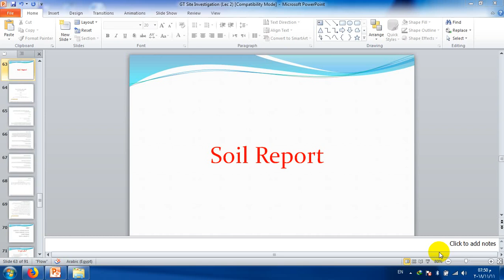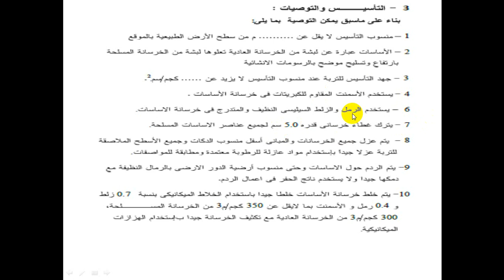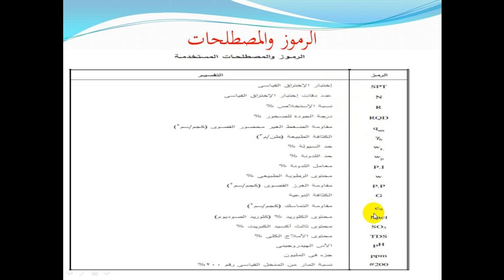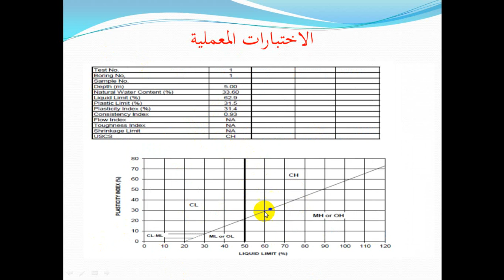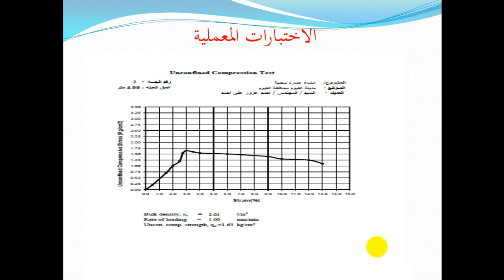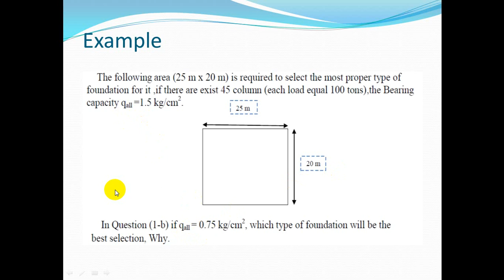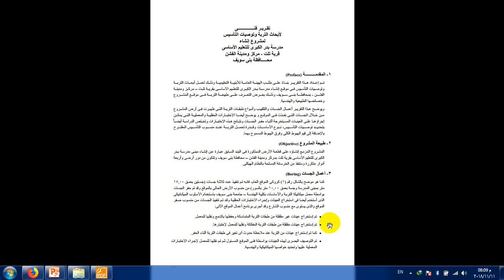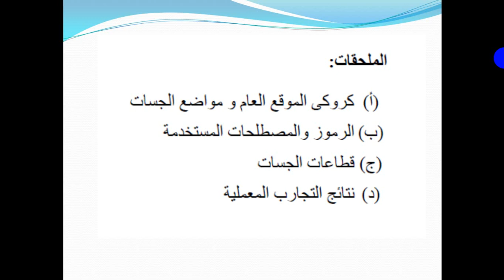04. Session 2 - Part 2 of 2